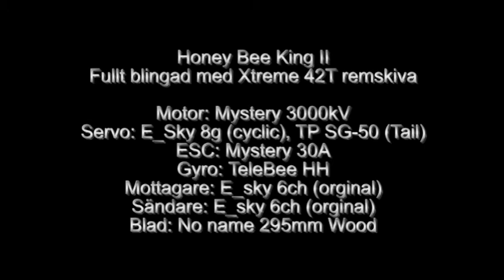Honey Bee King II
Traderaobjekt